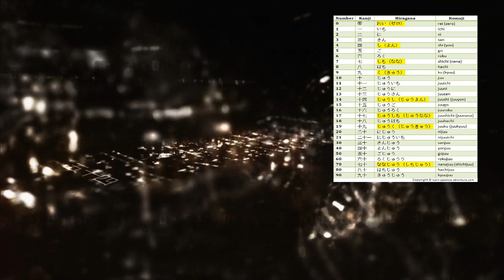"Black Ops 3 Zombies" CONFIRMED! Zombies Gameplay Coming In 2015! (Official Trailer Breakdown)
Call of Duty Black Ops 3 Zombies CONFIRMED by the Official Reveal Trailer for COD BO3! Check this out and much more in this breakdown video showing off new locations and info about Black Ops 3! The hype is real! :D

► "Black Ops 3" News, Rumors, Leaks, Zombies, & Multiplayer Info

► GTA 5 PC Mods Modding Tutorials & Mod Gameplay!

► Call of Duty "Advanced Warfare" Zombies DLC & Easter Egg (COD AW) Playlist

-NoahJ456